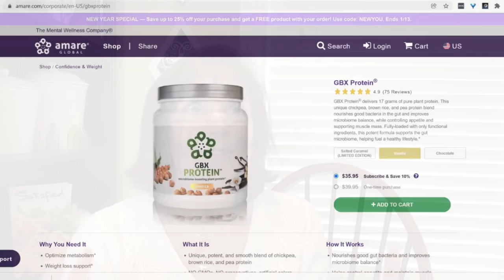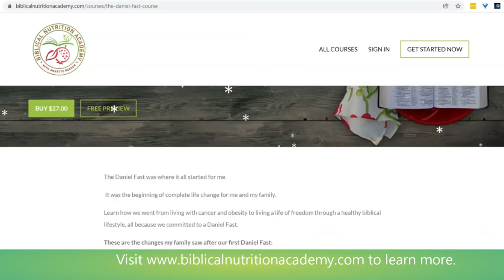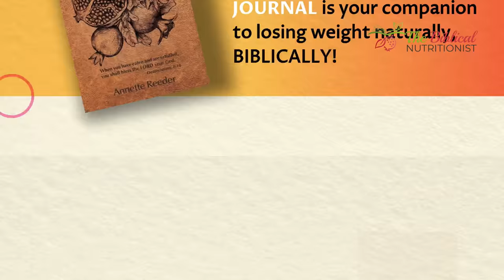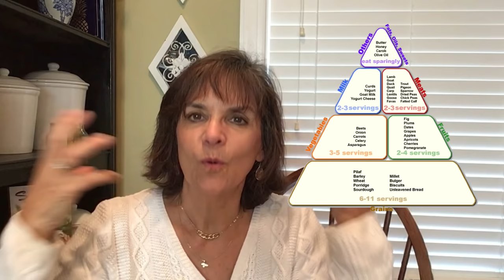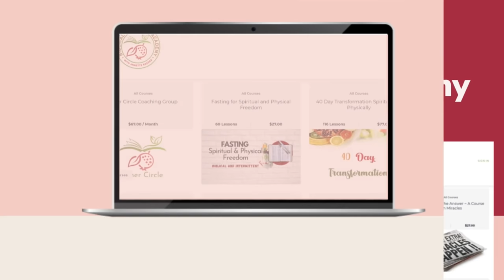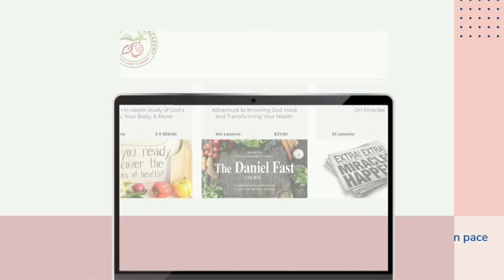How To Eat Like Jesus Ate | Q&A 75: Biblical Way Of Eating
What does a Biblical way of eating look like?
Eat like Jesus ate and find out more about biblical eating, how to eat God’s way, the Bible food pyramid and more!

Chapters:
00:00 - 01:39 - Intro
01:40 - 05:47 - How to eat God's way
05:48 - 08:35 - How to transition from the Daniel fast
08:36 - 11:57 - Biblical diet for weight loss
11:58 - 13:32 - Biblical food pyramid
13:33 - 15:20 - QA winner & Conclusion

This Daniel Fast Book Can Help You Get Started the Right Way

The questions today are all about biblical way of eating:

1. How to eat according to God’s way? - Amanda

So first, we have to decide, second we discover and third we appreciate. So decide. I knew in my heart that there was a better way and I was not sure I was ready. But I knew God created me. I knew God gave us delicious foods and I knew he is and always will be my healer.

2. How do you transition from the Daniel fast? - Melissa

First congratulations on considering and passively doing the Daniel fast. The comments that we get on a daily basis from people doing this course, it just makes my day. I love reading what God is doing. Seeing God at work is always such a blessing. Now we transition in many ways.

First, take some time and ask what was the best part of the Daniel fast? What Foods did you discover that you liked? What recipes? Did you find that they were totally delicious? And I hope you use some of the recipes in our Daniel fast course. Because we have three new weeks of menus and recipes.

Review your journal of all that God taught you? And then decide what you are going to continue? What recipes are you going to bring into your main menu? What are your main menu plans? What are you going to do? What thoughts have you now put in place that keep your fear and other debilitating thoughts totally away? So you would keep those in the forefront of your mind? What beliefs do you now have that have been transferred to biblical truths, you keep those promises in front of you. Now it is okay to add meats back in, I would add them in a couple of times, like maybe the first week you have it twice a week, then the second week, you'll have it three to four times they have to have in meat dishes in your plan.

3. I've had some success losing weight by being disciplined about what I eat. I had cut out carbs and sugars. However, over the last two years, I have slacked and regained much of the weight. I would like to redo this but I want to do it God's way. - Yip

Okay, let's start with identifying why you changed your eating. What was going on in your life? What was the draw to certain foods? Use the hunger satisfied journal. This is so pivotal to your success. record what you eat and why you ate it. I want you to plan your foods 24 hours in advance. I want you to do this before changing your diet. I want you to discover the why. And the why is key to never going on a diet ever again. Once we learn our thoughts and identify the thoughts that are causing you to go to food instead of something else, that when you're in trouble or by just by habit many times it's just habits that are causing us to trip.

4. What does the biblical food pyramid look like? - Ruby

So in Scripture, there is no food pyramid. Yet, we can use scripture to discover the foods that God brought to us to enjoy to be a blessing. Now it starts with Genesis 1:29, every seed bearing plant and then after the garden, they were made to make their own bread by the sweat of their brow, okay, so no longer when foods are in the garden be free and easy. Now they're going to take work, and if you want to eat, you're going to have to work. So I see a pyramid with the seed bearing plants being pretty much the major food that we consume. And then adding in the freshly milled bread,And from there we see other scriptures that talk about sweets, honey from Honeycomb, honey from date, even a honey can be made of us from a syrup from the grapes or the pomegranates.

I want to be there for you to help you discover God's recipe for excellent health and more importantly, to feel the confidence of knowing how much he loves you.